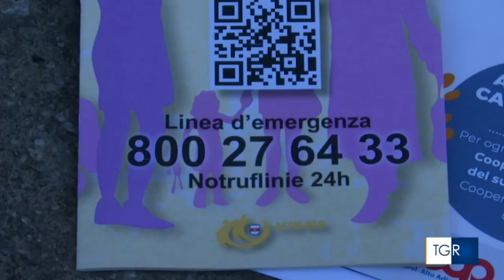Uisp contro la violenza sulle donne: Il servizio della TGR Rai Bolzano sulla corsa cittadina